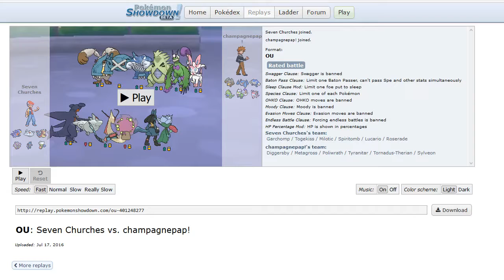Best mach ever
I leave notes on Showdown matches I keep and the one for this just said "Best match ever." I was emulating Cynthia's team, at the time practicing for an official competition, that turned out to be doubles (I thought it would be singles).